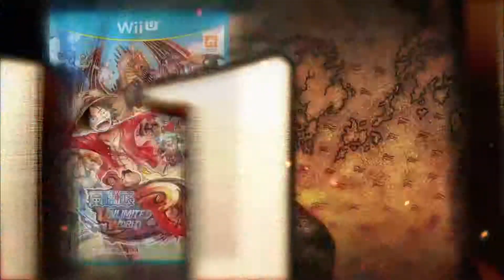One Piece: Unlimited World Red - Trailer 'Multi-Versões' #2 (JP)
Confira o novo trailer de One Piece: Unlimited World Red.

Apresentando novas cenas do gameplay, o novo vídeo mostra dentre outras coisas os personagens jogáveis que estarão disponíveis para serem selecionados no novo modo Battle Coliseum, um novo modo de batalhas em arena que oferecerá um total de 20 lutadores para serem escolhidos.

Dentre os personagens que estarão disponíveis incluem Fujitora, Ace D. Portgas, Crocodile, Boa Hancock, os membros da Straw-Hat, e até mesmo personagens que antes estavam limitados apenas a algumas missões, tais como Jimbei.

One Piece: Unlimited World Red está previsto para ser lançado nos dias 12 de Junho no Japão, 27 de Junho na Europa, e 8 de Julho na América do Norte. O jogo será disponibilizado para Playstation 3, Playstation Vita, Wii U e 3DS.